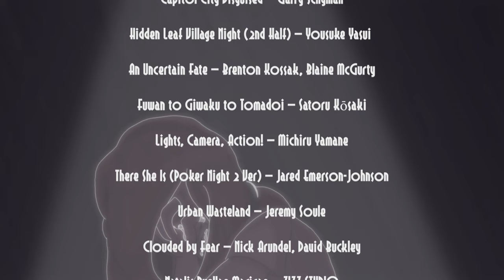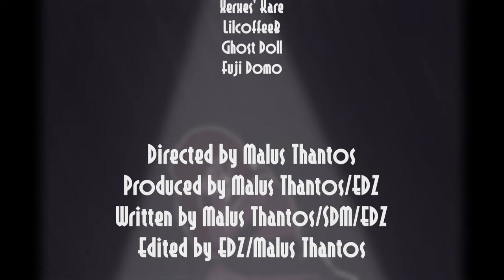Skullgirls No Encore | Episode 5 (Part 2)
WE FOUNNNNND HERRRRR!

Certain Language and Themes may not be suitable for General Viewing

Skullgirls is owned by Autumn Games, Hidden Variable & Future Club

Special Thanks to Xerxes' Kare, LilcoffeeB, Ghost Doll, Fuji Domo for the Art in the Episode

[Credits]

Directed by Malus Thantos
Produced by Malus Thantos/EDZ
Written by Malus Thantos/SDM/EDZ
Edited by EDZ/Malus Thantos

[Cast]

Himikay – Parasoul Renior, Double “Sister Agatha”

VItheSixth – Adam Kapowski, Ottomo (Tom)

Cierra Mist – Umbrella Renoir, Roxie “Rosie, Double “Sister Agatha”, Marie Korbel

Merc – Panzerfaust

206Zelda - Molly, Valerie “Valentine, The SkullHeart

Loshirenzo – Black Egrets

Xerxes Kare – “Ms.” Nadia Fortune

Lakitty – Irvin

YourRedDeath – Black Dahlia

SDM – Riccardo

Maryna – Michelle “Bonnie”

R00dio – Sandra “Killer”

Lilcoffee – Megan “Jammy”, Morgan "Buttercup"

Jenny-Jen-Jen – The SkullHeart

Elio Lappi – Marie Korbel

[Music]

Capitol City Disguised – Garry Schyman
Hidden Leaf Village Night (2nd Half) – Yousuke Yasui
An Uncertain Fate – Brenton Kossak, Blaine McGurty
Fuwan to Giwaku to Tomadoi – Satoru Kōsaki
Lights, Camera, Action! – Michiru Yamane
There She Is (Poker Night 2 Ver) – Jared Emerson-Johnson
Urban Wasteland – Jeremy Soule
Clouded by Fear – Nick Arundel, David Buckley
Natalis Puellae Magicae – ZIZZ STUDIO
Adhaesus deformis – ZIZZ STUDIO
Dire Machinations – Vincent Diamante
The Death of Dooku – John Williams
Save Me From – FireFox Vanefox
ingamebattle22 – Jeremy Soule
Cloudburst Tank – Nick Arundel, David Buckley
Yuki no Ue no Ashiato – Tatsuya Kato
Eddie's Tale – Nick Arundel
Build 3 – Lennie Moore
Dunes of Death – Jesper Kyd
Inquietam – ZIZZ STUDIO
Lothlórien Good Battle – Lennie Moore
VR Room – Jesper Kyd
Breach of Contract – Takeshi Yasuda

[Social Media]

[Hidden Variable]

[Future Club]